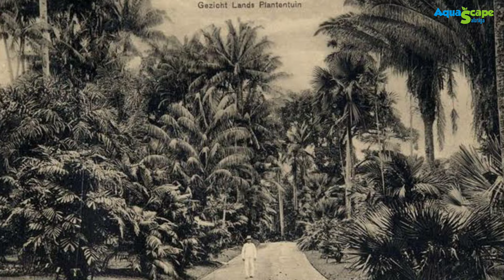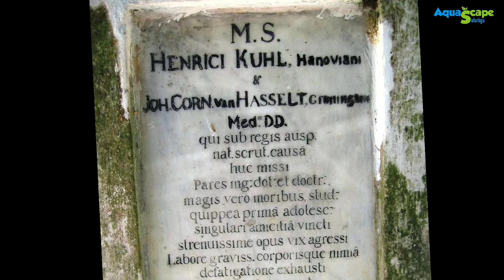"Ultimate Kuhli Loach Care Guide: Keeping Your Loaches Happy and Healthy"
Welcome to Aquascape Salatiga! Dive into the world of aquatic wonders with our Kuhli Loach care guide. From tank setup to feeding tips, we've got you covered to ensure your loaches thrive in your aquarium. Use KuhliLoachCare to share your experiences and questions with the community! 🐟🌿